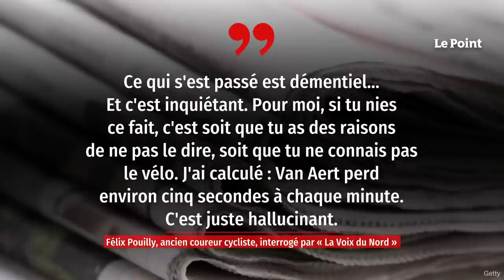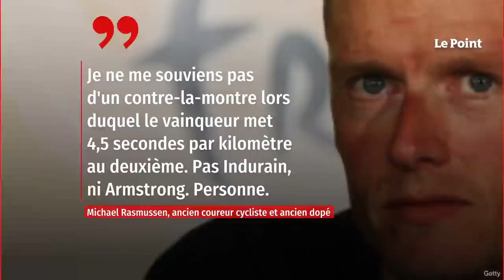Tour de France : « démentiel », d’anciens coureurs s’interrogent sur le chrono de Vingegaard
Sa performance démentielle sur le contre-la-montre de 22 kilomètres entre Passy et Combloux a quasiment mis fin à tout suspense pour la victoire finale sur le Tour de France. En démonstration et après avoir réalisé le meilleur temps à chaque intermédiaire, le Danois Jonas Vingegaard a écrasé la concurrence et mis 1'38 « seconde à son dauphin du classement général Tadej Pogacar tandis que le spécialiste Wout van Aert, qui complète le podium de l'étape, est relégué à près de trois minutes (2'51 »). Retrouvez-nous sur : - Youtube - Facebook - Twitter - Instagram - Tik Tok - LinkedIn